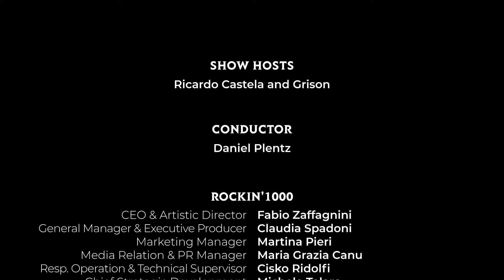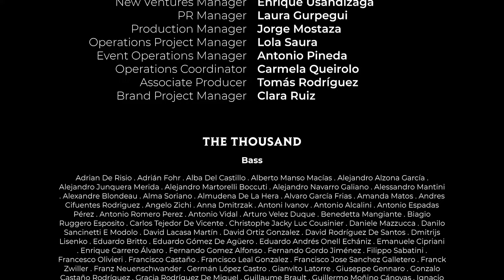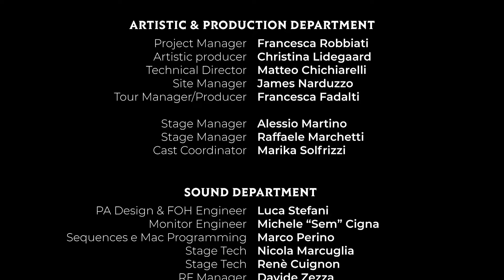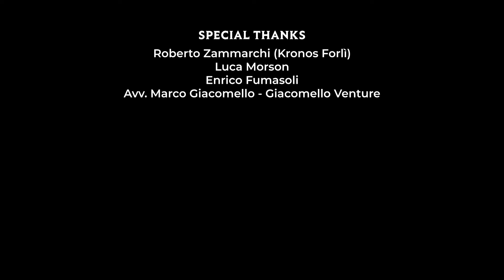Boulevard of Broken Dreams, American Idiot, Basket Case played by 1,000 musicians | Rockin'1000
Three of the most iconic Green Day songs played by 1000 musicians, live at Estadio Cívitas Metropolitano Madrid.

00:00 Boulevard of Broken Dreams
02:22 American Idiot
03:48 Basket Case

In 2015 we gathered 1.000 musicians to perform simultaneously "Learn to Fly" - Foo Fighters in Cesena, Italy. Since then we organize concerts with 1.000 musicians playing together the songs that made the glorious History of Rock!